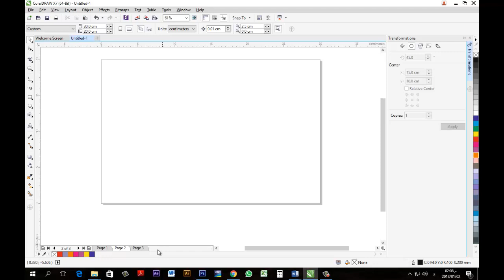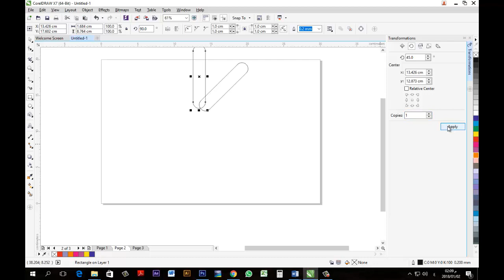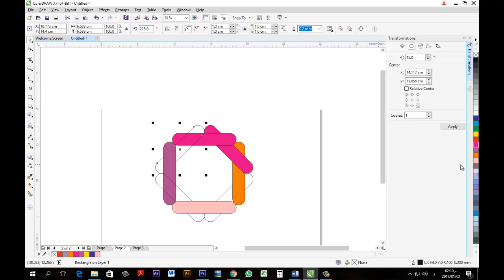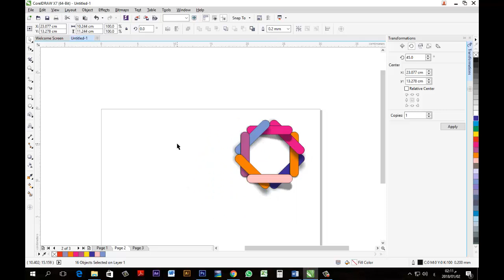سلسلة تعليم كوريل درو - المحاضرة 3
فى السلسلة دى هنحاول ان شاء الله نتعلم مع بعض برنامج الكوريل درو Corel Draw X7 من البداية وحتى الاحتراف تابع معايا المحاضرات واحترف افضل برنامج فى مجال الفيكتور Vector. وطبعا لو فى اى اسئلة اكتب سؤالك وان شاء الله هتلاقى الاجابة ولاتنسى ترك تعليق والاشتراك فى القناة ليصلك كل جديد مستر طارق سعد